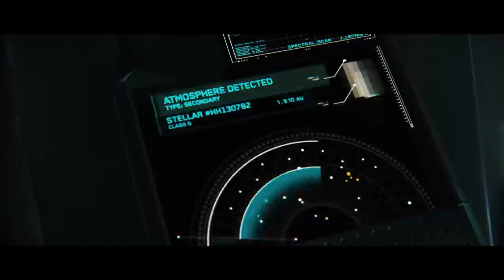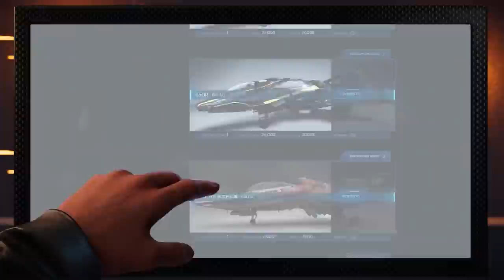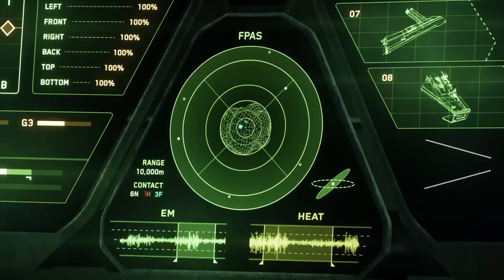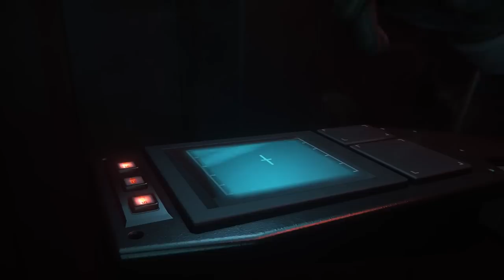All Star Citizen Ship Commercials (2013-2022)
✅Use code STAR-92B2-JB6V during registration